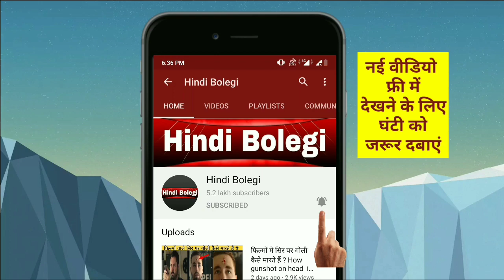क्या होगा अगर इस धरती पर सिर्फ एक ही लड़की रह जाए ? लड़कों का क्या होगा ?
नमस्कार दोस्तों,

आप लोग एक बार यह सोच कर देखिए कि आप लोग सुबह-सुबह उठें और दुनिया की सारी लड़कियां या महिलाएं गायब हो चुकी हों  शिवाय एक लड़की के ?

          अगर इस धरती पर सिर्फ एक ही लड़की रह जाए और बाकी सभी लड़कियां या महिलाएं गायब हो जाएं तो क्या होगा ?

इस वीडियो में हमने आप लोगों को पूरे विस्तार से यही बताया है कि अगर इस धरती पर सिर्फ एक ही लड़की रह जाए तो क्या होगा ?

धन्यवाद।